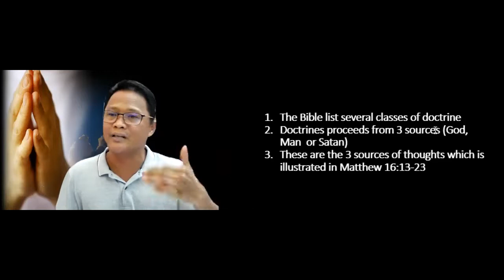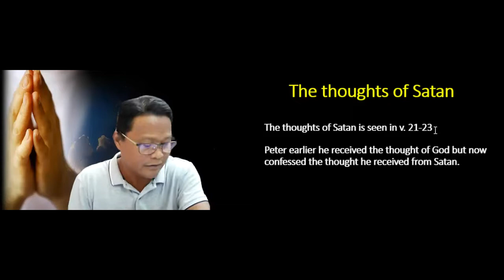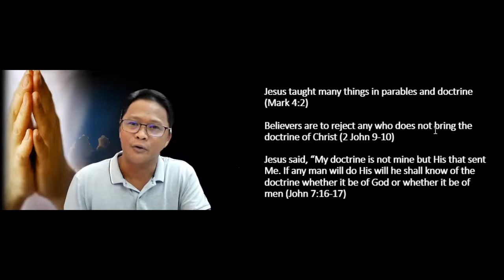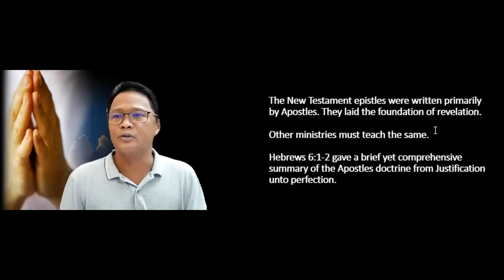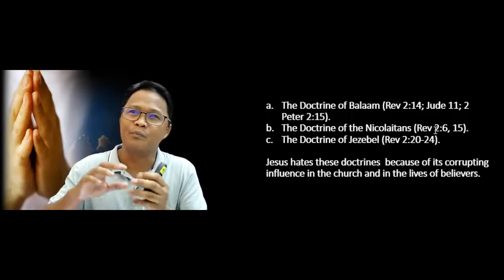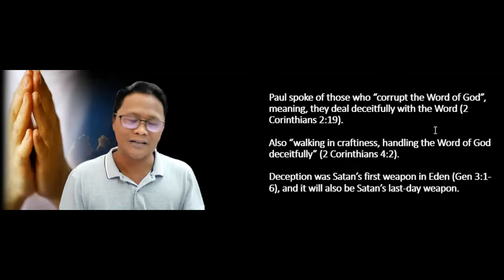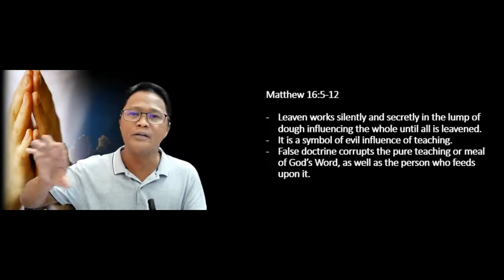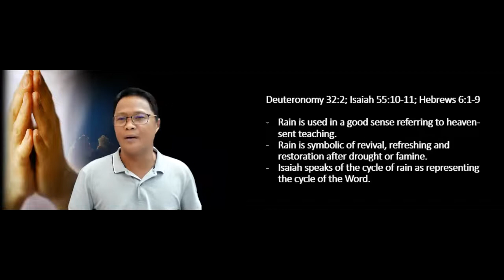The Christian Doctrine 3